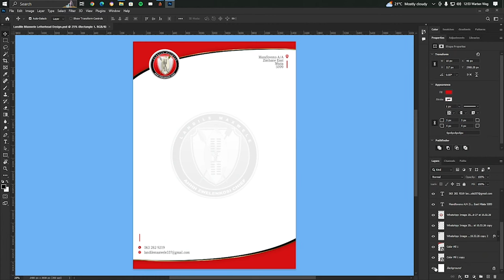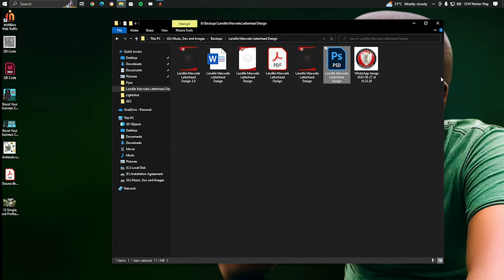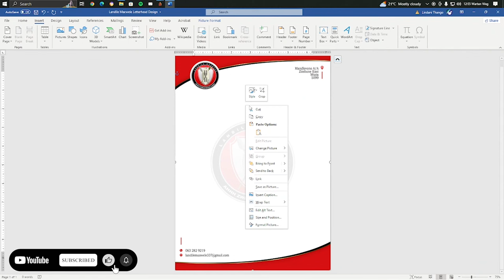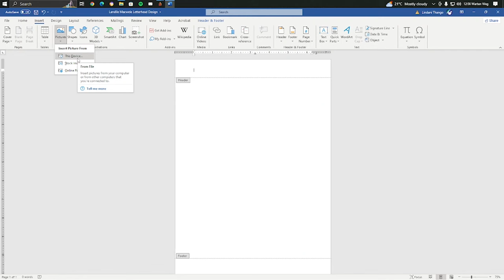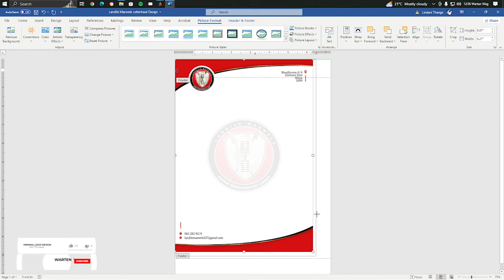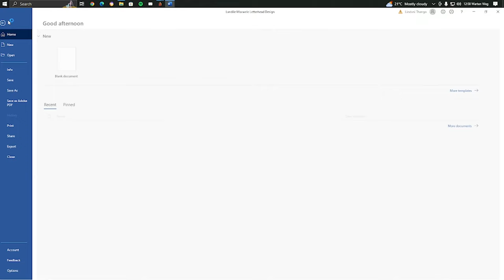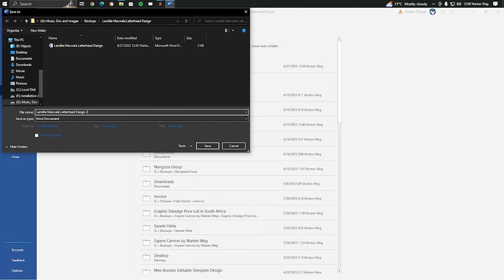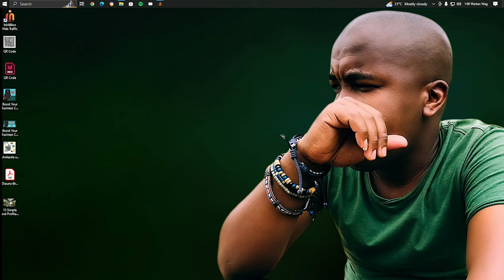Transform Your Business: Design Editable Letterhead in Photoshop for Word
Elevate Your Business: Design Professional and Editable Letterheads in Adobe Photoshop for Microsoft Word

Are you keen on creating professional letterhead designs in Adobe Photoshop that are easily editable in Microsoft Word? Then join us in this comprehensive video tutorial, where we will guide you through crafting visually striking letterhead templates in Adobe Photoshop and ensuring seamless compatibility with Microsoft Word.

In this segment, we will focus on creating adaptable letterhead templates in Adobe Photoshop, empowering you to customise them effortlessly in Microsoft Word. Whether you are an experienced designer, a business owner, or an enthusiast seeking to refine your letterhead designs, this tutorial is a must-watch.

Explore the profound significance of well-designed letterhead in shaping your brand identity and marketing efforts. Learn how well-crafted letterhead can enhance the credibility of your business and create a lasting impression on your clients. Embark on a journey of step-by-step instructions elucidating the creation of visually captivating letterhead designs.Discover a treasure trove of essential tools, techniques, and design elements poised to amplify the allure of your letterheads.

Master the art of preserving your Photoshop masterpiece in a harmonious format with Microsoft Word. Ensure the visual integrity of your letterhead while making it editable for future use. Witness your letterhead templates' seamless modification and personalisation to reflect your unique brand identity and preferences. Unlock an arsenal of tips and tricks to optimise your design across diverse paper sizes and orientations.

For a more in-depth exploration, please visit our comprehensive article

Join us on a journey of creative discovery! Our community is built on supporting each other and growing together. Engage with fellow design enthusiasts, share your work, and receive constructive feedback to help you achieve your goals. Together, we can create something truly awesome. Your contribution helps to fuel future design awesomeness and inspires us to keep creating!

If you found the video helpful, consider supporting us in making more content like this: